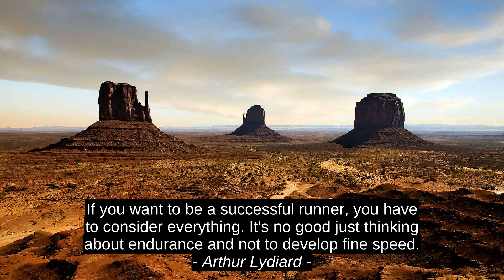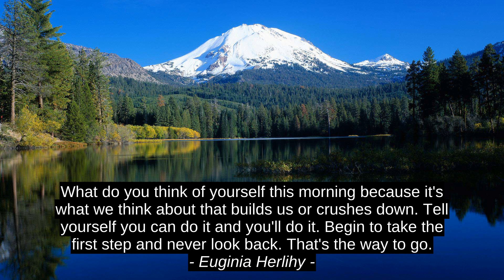Bil Keane Inspirational Cites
Euginia Herlihy, David S. Mark, Arthur Lydiard, Bil Keane, inspiration, best, top, quotes, success, motivation, citation